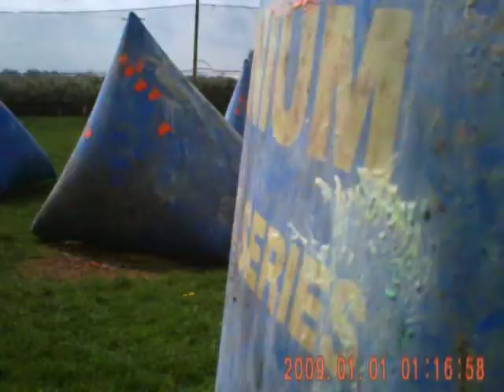MTPC training 1on1 woody v curry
testing hightspeed waterproof action camera strait out of box shot in 640x480VGA